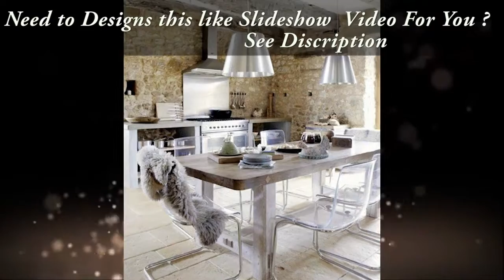Amazing Interior House Designs 3